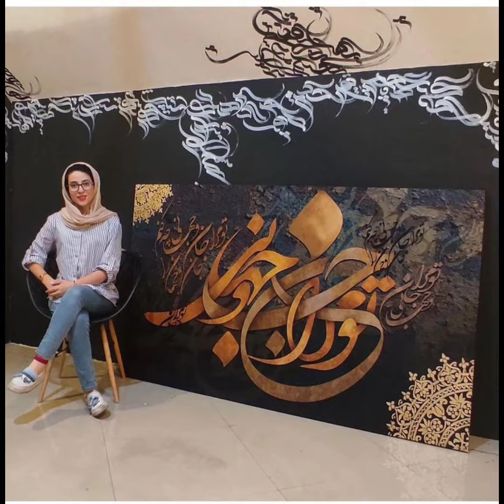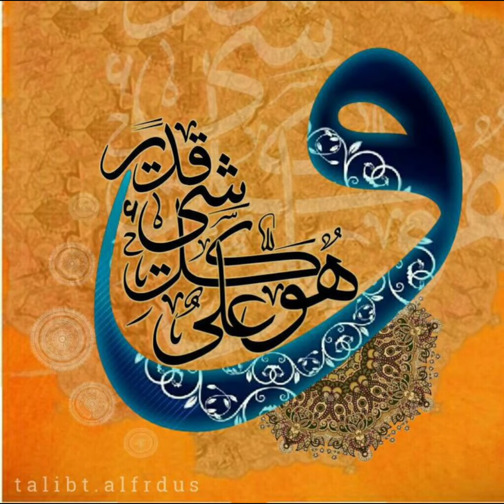unique elegant Islamic calligraphy and arts ideas